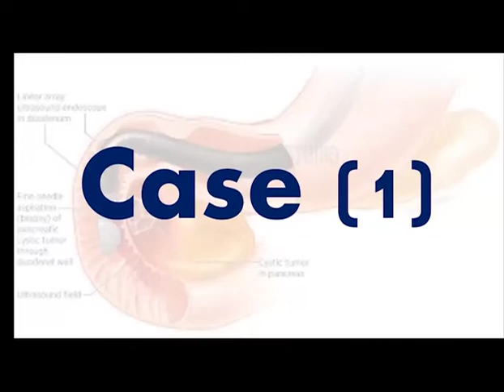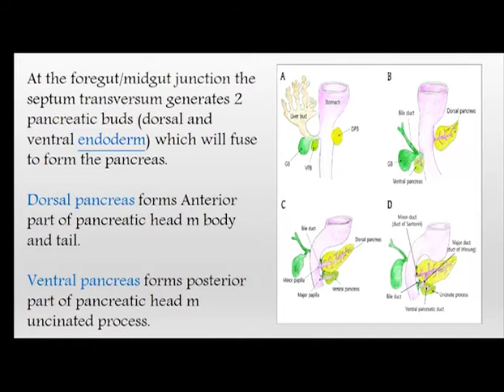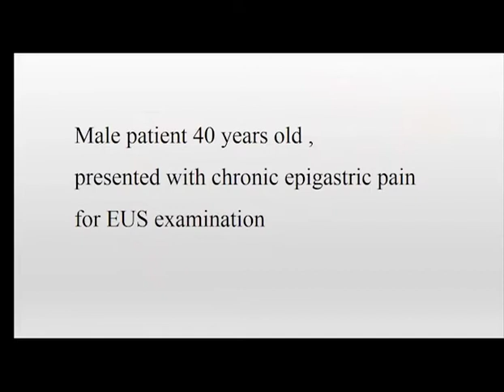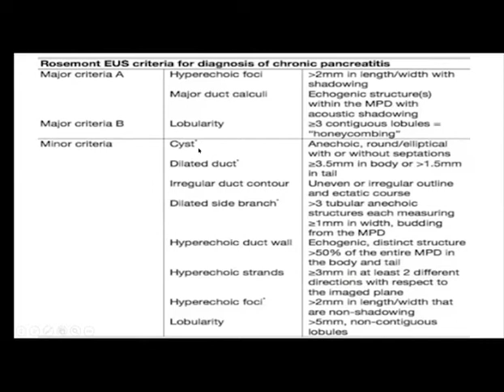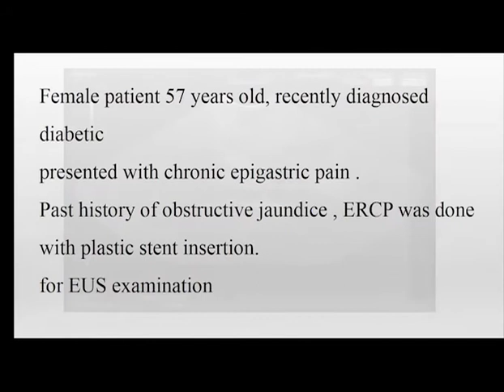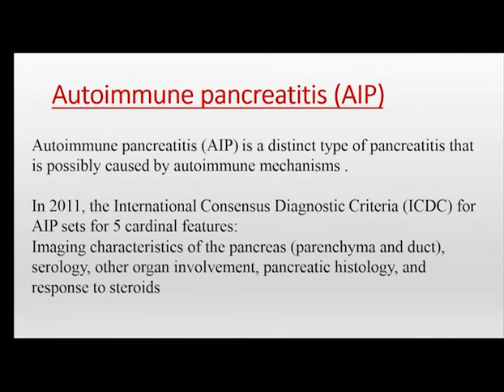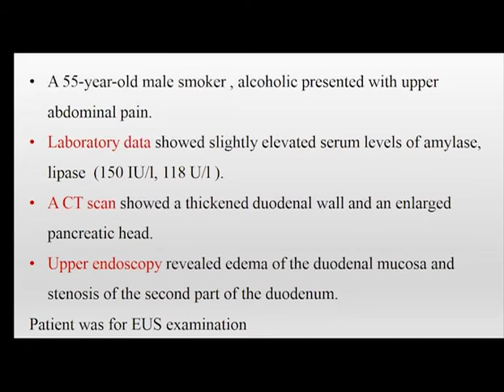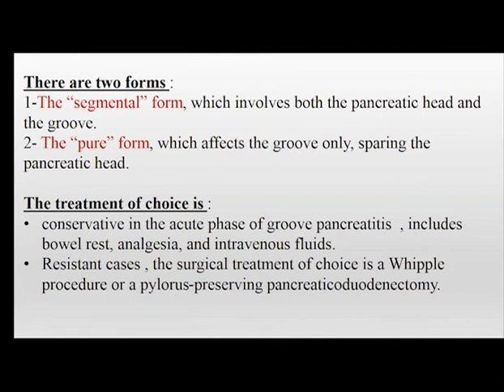Different Types Of Pancreatitis - Rasha Mohamed